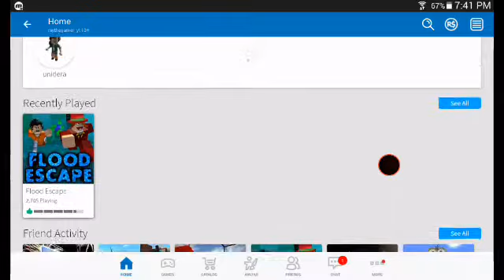😢😢(read description first)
So my account has been hacked and I can't back in my account I lost everything tis is not a joke so please all of u friend me back